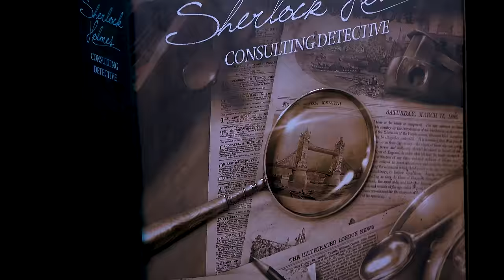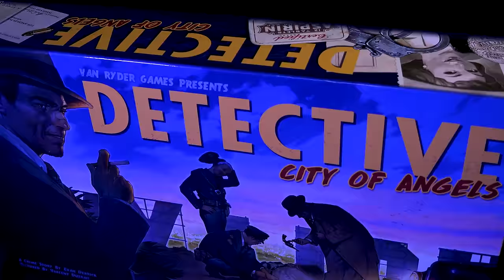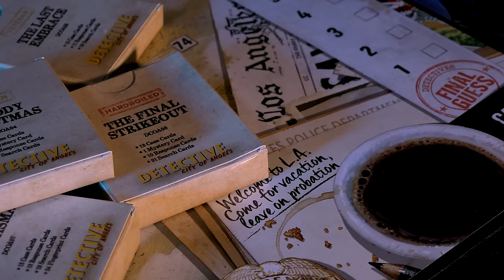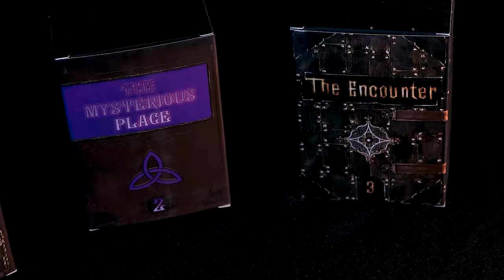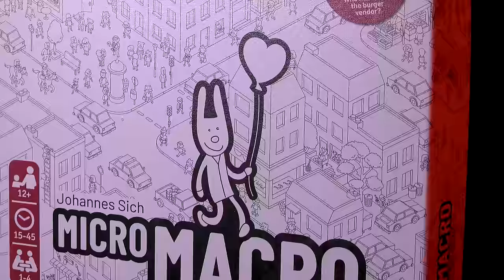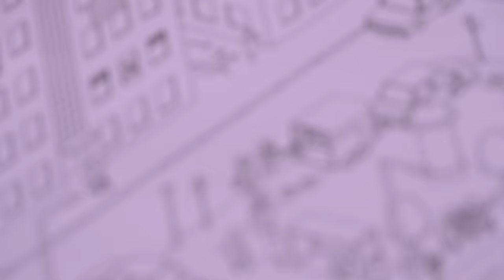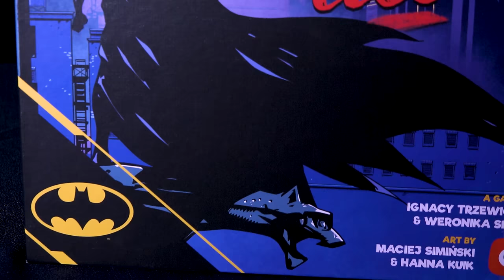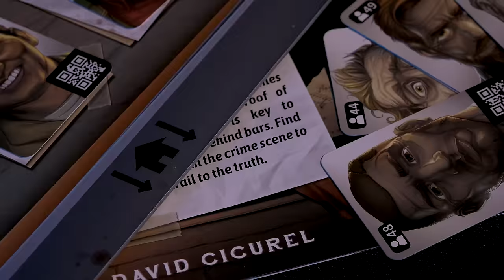7 detective board games that are better than Cluedo!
The best detective board games let you step into the gumshoes of Sherlock Holmes, Poirot or your own investigator as they uncover mysteries, solve crimes and crack cases. Mystery board games have come a long way since the days of Cluedo, with modern detective games offering companion app databases, clever technology and deep stories to immerse yourself in.

Whether you’re walking the streets of Los Angeles in your own noir thriller, chasing leads down the streets of London during Victorian times or analysing clues in a high-tech lab, these detective board games let you live out your own episode of CSI, play through a classic mystery story or become the next Agatha Christie with friends.

0:00 - Intro
1:02  - 1. Consulting Detective
4:17  - 2. Detective: City of Angels
6:42  - 3. Mortum: Medieval Detective
9:16  - 4. MicroMacro: Crime City
12:33 - 5. Deception: Murder in Hong Kong
15:11 - 6. Detective: A Modern Game Board Game
17:57 - 7. Chronicles of Crime